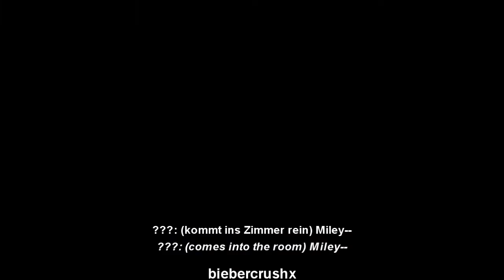Catch Me | 01x05 "What Is Her Secret?"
and here's the neext one :)